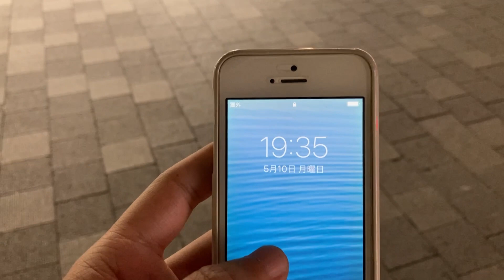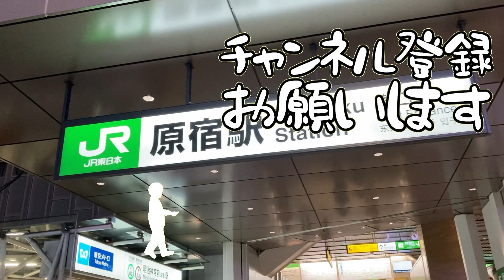【さんぽ】原宿表参道周辺の現状2021/05/10(Current situation around Omotesando, Harajuku)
カメラ：NEX-5(2010) iPhone 5s(2013) iPhone SE 2(2020)
スタビライザージンバル：Hohem iSteady Multi
PC：iMac (21.5-inch, Late 2009)
ソフト：Shotcut( Free) GUM2.10( Free) VN( Free)

最近はスマホのiMovieで編集していましたが書き出した後、劣化している感じがしたのでVNで書き出してみました。
Currently, I was editing with iMovie on my smartphone, but after hitting it, I hated it, so I will try it with VN.